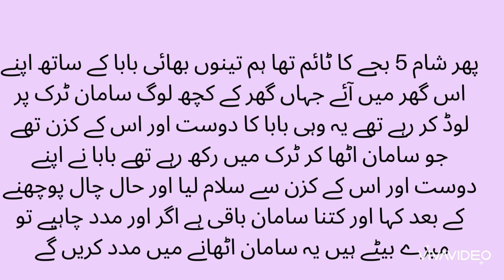Purana teh Khana aik nakabiley yakeen such # horror story part 1# bekaboo